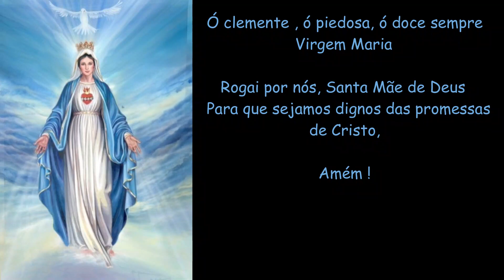SALVE, RAINHA !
A salve-rainha é um hino mariano cantado em diferentes períodos do calendário litúrgico da Igreja Católica. É tradicionalmente cantada nas completas do Domingo da Trindade até a véspera do primeiro domingo do Advento. A salve-rainha também é a oração final do Santo Rosário.